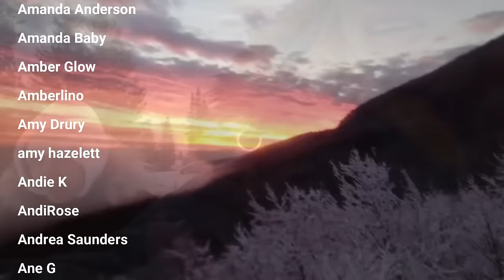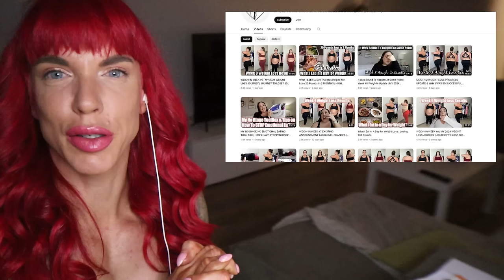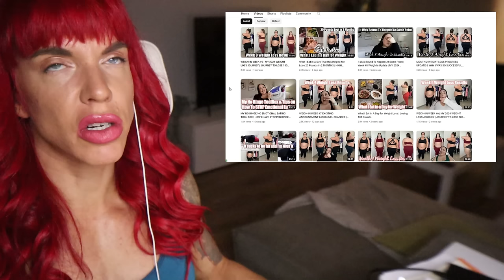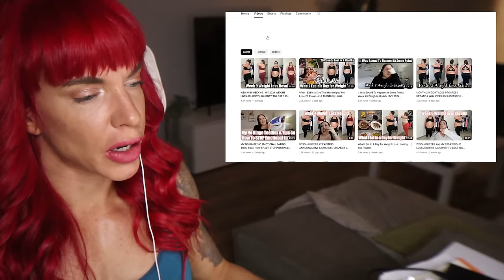BodyBuilder Reacts To TakingWeightOff And Weird Math... 312lbs To 300lbs Apparently Makes 20lbs Loss